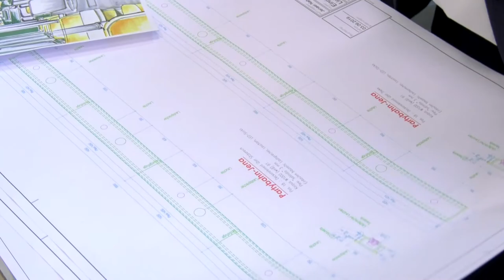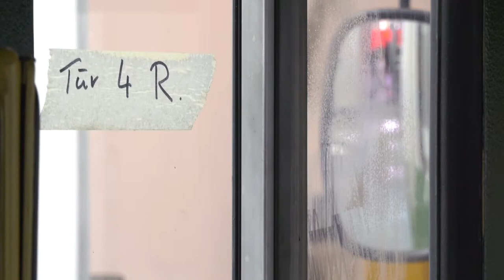Umbau Partybahn Jenaer Nahverkehr (Teil 3/2019)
Party machen auf Schienen - doch erstmal steht sie still, denn die Partybahn des Jenaer Nahverkehr wird umgestaltet. Nach dem schick machen der Partybahn kann diese wieder für private Feiern, Nikolaus- und Stadtrundfahrten sowie für das Sonntagsfrühstück gebucht werden.